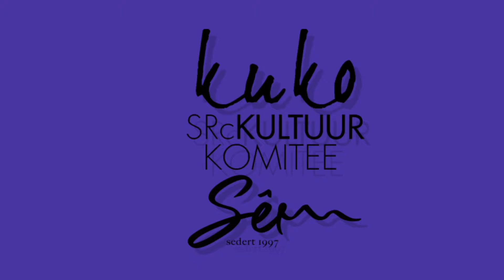Aristea | Uitdunne | KuKo KleinSêr 2017